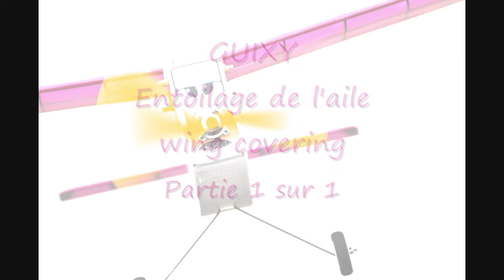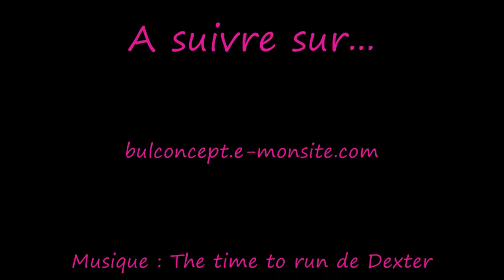Guixy entoilage de l'aile 2 axes